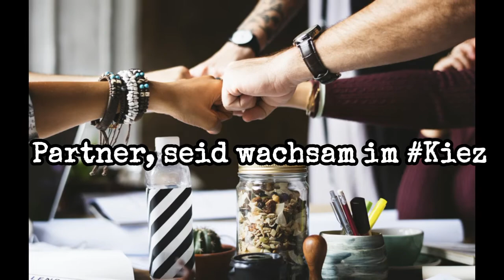Kettensägenmassaker Kienberg Berlin Marzahn/Hellersdorf 11.02.2018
Kettensägenmassaker Kienberg Berlin Marzahn/Hellersdorf

Großer Rundumschlag mit der Kettensäge auf dem Kienberg Berlin in Marzahn Hellersdorf.